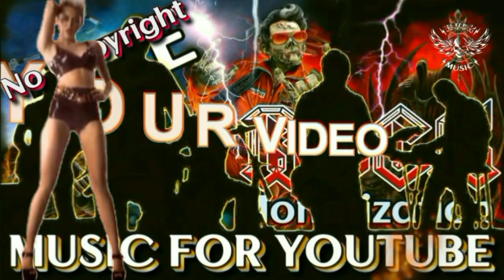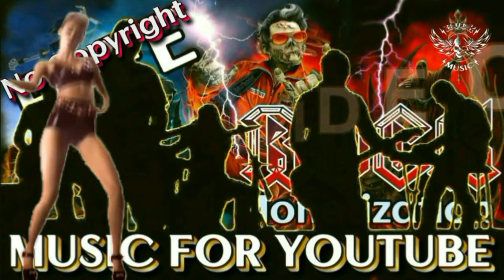Good for Nothing Safety - Twin Musicom [Creative Commons]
Or - (short version) - at Youtube music record library.
Videos with this song can be monetized on YouTube.

Композиция "Good for Nothing Safety" принадлежит исполнителю Twin Musicom.